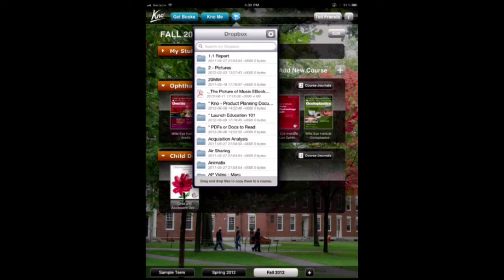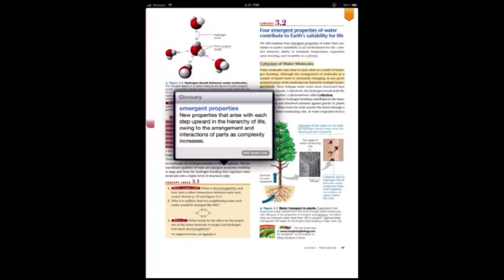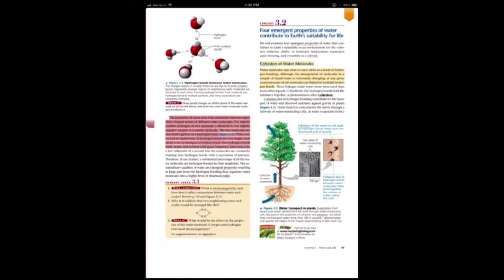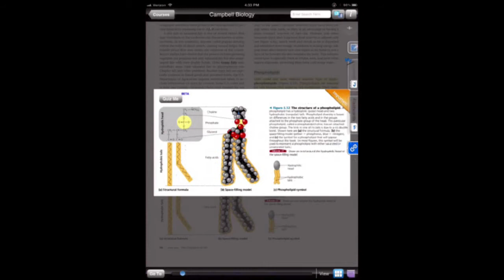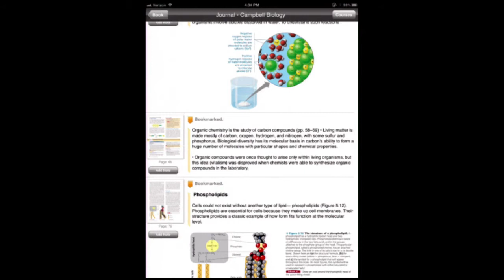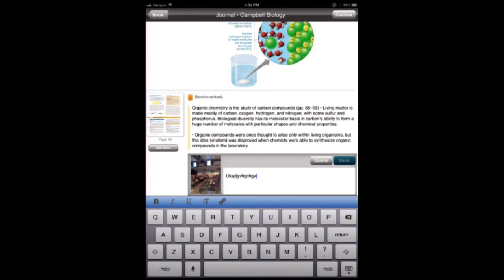Kno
LAUNCH Education & Kids June 12 & 13, 2012